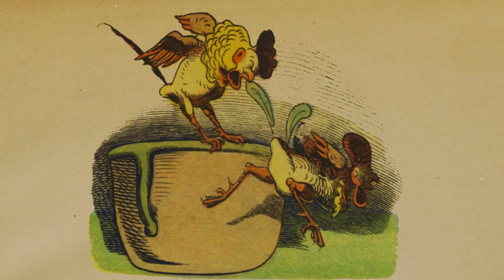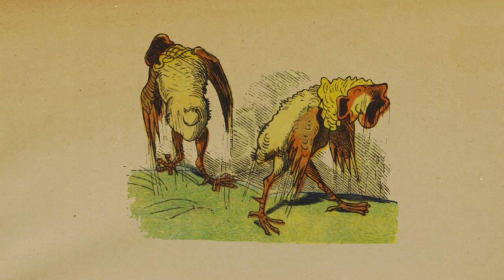Der Hahnenkampf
Wilhelm Buschs Fabel vom Kampf zwischen Gickerich und Gackerich wurde wohl das erste mal 1864 veröffentlicht.

Der Gickerich, ein Gockel fein,
Guckt in den Topf voll Brüh hinein.

Ein zweiter, Gackerich genannt,
Kommt auch sogleich herzugerannt.

Und jeder langt mit Mühe
Im Topfe nach der Brühe.

Der Gicker- und der Gackerich
Betrachten und fixieren sich.

Zum Kampf gerüstet und ganz nah,
So stehn sie Aug' in Auge da.

Sie fangen mit den Tatzen
Entsetzlich an zu kratzen.

Und schlagen sich die Sporen
Um ihre roten Ohren.

Jetzt rupft der Gickerich, o Graus,
Dem Gackerich die schönste Feder aus.

Doch Gackerich, der erst entfloh,
Macht's jetzt dem andern ebenso.

Und zieht den Gickerich noch obendrein
Beim Schopfe in den Topf hinein.

Da kämpfen sie noch ganz erhitzt,
Daß rund herum die Brühe spritzt.

Und keiner hält sich für besiegt,
Obschon der Topf am Boden liegt.

Jetzt kommt der Schnauzel hergerennt
Und macht dem ganzen Streit ein End'.

Sieh da, die Hähne gehn nach Haus
Und sehen ganz erbärmlich aus.

Der Schnauzel frißt den Rest der Brüh',
Den Schaden hat das Federvieh.

Quelle:
Busch, Wilhelm (1929): Busch Bilderbogen : Band 1 / Wilhelm Busch. München: Braun & Schneider.
DOI:
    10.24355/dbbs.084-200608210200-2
URN:
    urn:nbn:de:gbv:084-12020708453